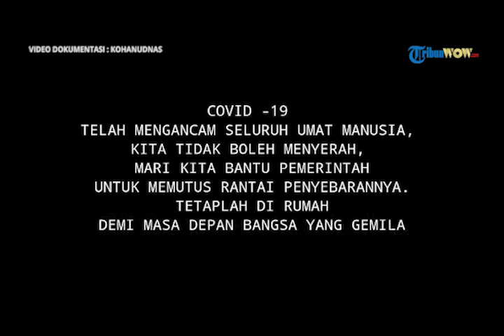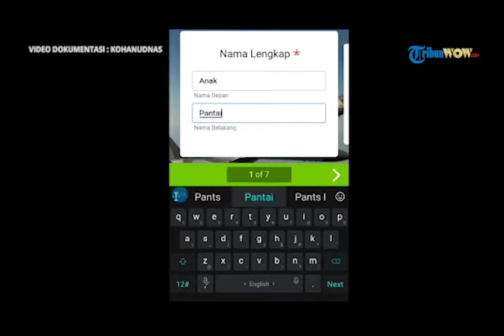PERMAINAN INTERAKTIF “PENJAGA LANGIT” BERHADIAH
TRIBUN-VIDEO.COM - Jakarta, Selasa (12/05/2020)
Untuk terus mendukung anjuran pemerintah untuk tinggal di rumah dan sekaligus menindaklanjuti perintah Panglima TNI, Marsekal TNI Hadi Tjahjanto agar seluruh jajaran TNI berkontribusi aktif membantu pemerintah dalam pandemi Covid-19, Komando Pertahanan Udara Nasional (Kohanudnas) membuat permainan interaktif berhadiah untuk anak-anak SMP, SMA dan Perguruan Tinggi yang dinamai Penjaga Langit.

Untuk tahap awal, permainan Penjaga Langit ini ditujukan untuk anak-anak SMP dan dilaksanakan setiap hari Kamis. Konten permainan ini  bervariasi dan sifatnya sangat mendidik karena membangun semangat cinta tanah, air, udara, bangsa dan negara. Oleh karena itu, materi permainannya juga terkait dengan santiaji keudaraan sehingga peserta permainan dapat lebih mengenal tugas-tugas TNIAU.  Hadi Tjahjanto memberi apresiasi, mendukung dan merestui permainan ini.

Demikian dijelaskan oleh Pangkohanudnas Marsda TNI Imran Baidirus melalui rilisnya pada  Selasa (12/05/2020).

Hadiah yang disediakan berupa kuota data untuk 50 anak @Rp 100 ribu, 20 anak @150 ribu dan 10 anak @200 ribu.
Untuk mengikuti permainan ini, para calon peserta harus melakukan registrasi dengan cara memfollow twitter @penjagalangit62,
atau instagram @penjagalangit1962.

Menurut Imran Baidirus, Untuk yang pertama permainan ini akan dimulai pada Kamis (14/05/2020) dan waktu permainan akan disamakan yakni pukul 13.00 (WIB), atau pukul 14.00 (WITA), atau pukul 15.00 (WIT). Hal ini mengingat Penjaga Langit ditujukan untuk anak-anak SMP seluruh Indonesia,

“Kita tidak tahu pandemi Covid ini akan berakhir kapan. Namun untuk mendukung himbauan pemerintah, kami melihat anak-anak SMP dan SMA perlu diisi dengan permainan interaktif sesuai dengan, salah satunya, karakter milenial. Jika dipandang perlu kami akan siapkan permainan untuk siswa SMA dan juga mahasiswa Perguruan Tinggi. Permainan interaktif ini akan dilaksanakan setiap hari Kamis,” ujar Imran Baidirus.

Menurut Pangkohanudnas ini, sekalipun namanya internaktif, permainan memang bertujuan untuk membangun semangat patriotisme dan nasionalisme di kalangan anak-anak. Penjaga Langit sebagai nama permainan sebenarnya untuk menjelaskan kepada generasi milenial, yang merupakan generasi masa depan bangsa pada tahun emas 2045  nanti.  Generasi milenial, ditegaskannya,  harus mengerti bahwa Indonesia terdiri dari tanah, air dan udara di mana Kohanudnas bertugas sebagai penjaga udara nasional.

Berharap bahwa hingga waktunya, permainan ini diminati oleh anak-anak SMP seluruh Indonesia. Yang tinggal di pelosok, di daerah terpencil sejauh ada sinyalnya diharapkan ikut serta permainan ini,” tegas Imran Baidirus.

Untuk dapat bermain, demikian orang nomor satu di Kohanudnas itu menambahkan, semua calon peserta harus melakukan registrasi dahulu. Karena permainan ini untuk memupuk sifat ksatria dan jujur, siswa –siswa SMP itu akan mengikuti permainan dengan mandiri. Oleh karena itu, Kohanudnas mendesain registrasi dengan mensyaratkan kartu pelajar, sebagai contoh.

Permainan ini berbentuk tanya jawab pengetahuan umum dari termasuk COVID, nama pahlawan, peta buta, lagu daerah, tari daerah, tokoh negara, pejabat, geografi, nama-nama pesawat dan juga lagu-lagu kebangsaan dll. Keseluruhan soal ada 50 buah dengan waktu jawab selama 60 menit.

“Kami ingin anak-anak juga memiliki pengetahuan tentang wawasan nusantara, pertahanan negara dan juga kebangsaan. Masa depan Indonesia terletak pada keberhasilan kita mendidik dan menanamkan nilai-nilai luhur bangsa kepada generasi-generasi baru dengan menggunakan bahasa mereka,” tegas Imran Baidirus.